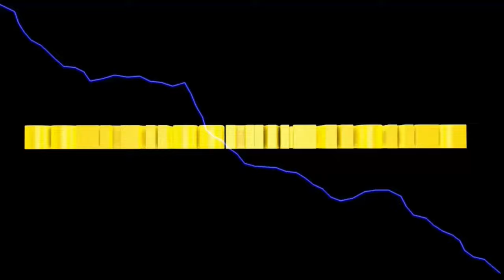LS2013 Titanium #461 Wir kommen super voran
heute häckseln wir fertig und machen an den anderen Feldern weiter.
Aber diesmal mit etwas weniger Chaos^^.

Euer Solaris